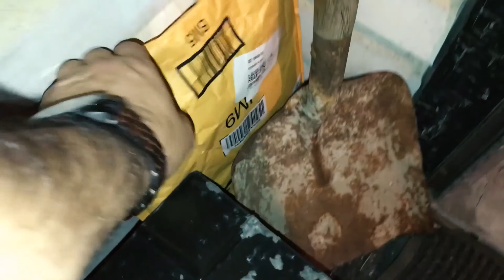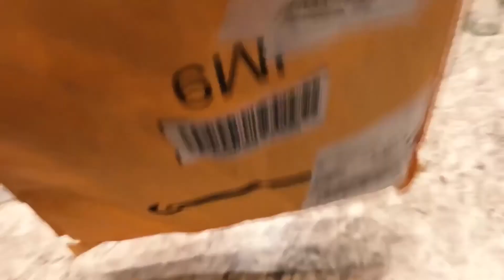Walkin' Greys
Main Cam
Drone Zone!
GoPro Session (So Handy)
Gotta cary all your stuff somehow!